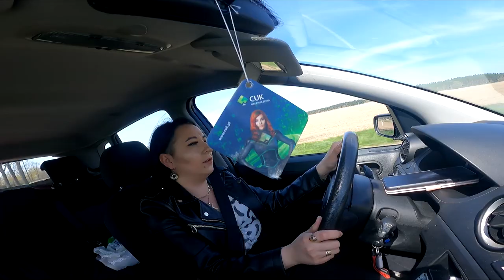ODBIÓR ŚCIGACZA !! AŻ STRACH TYM JEŹDZIĆ !!!